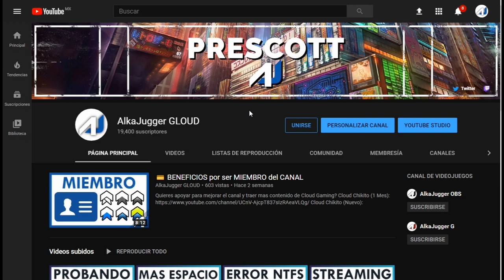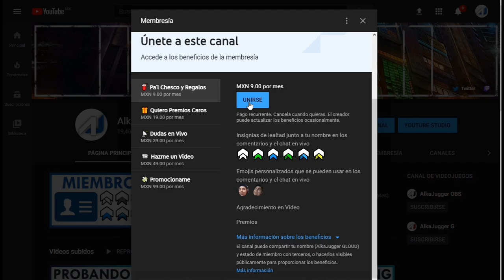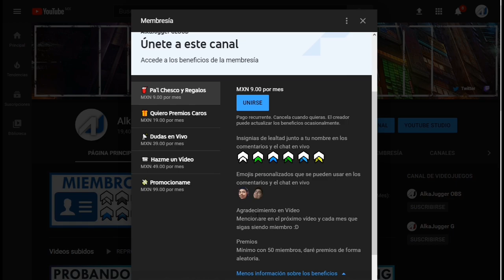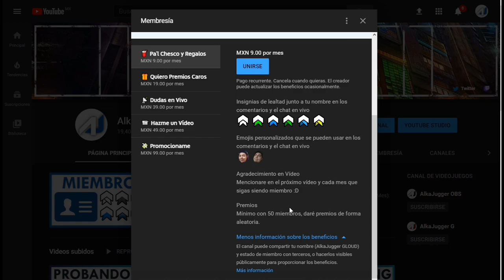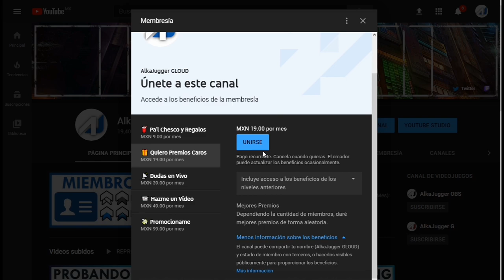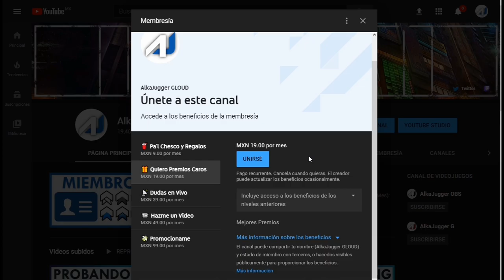💳 Membresias y Sorteos en el Canal